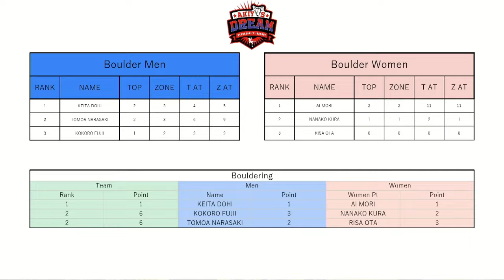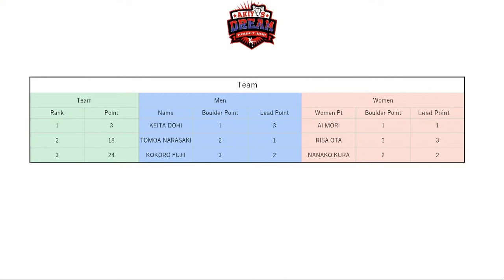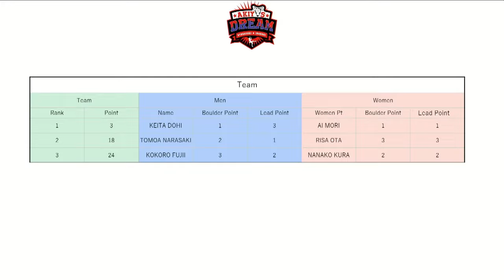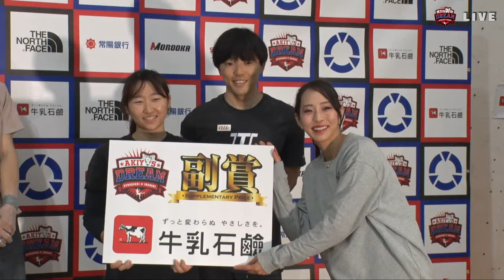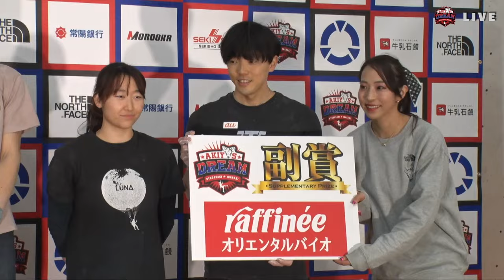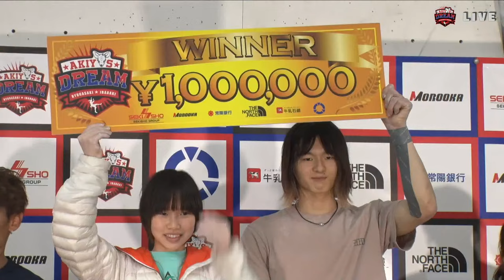AKIYO'S DREAM 【決勝戦／FINAL】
野口啓代初のプロデュース大会「AKIYO'S DREAM」- FINAL

男女ペアチームによる配信形ファンコンペティション

決勝出場選手
Kokoro FUJII × Nanako KURA
Keita DOHI × Ai MORI
Tomoa NARASAKI × Risa OTA

***予選出場選手***
Satone YOSHIDA × Natsuki  TANII
Masahiro HIGUCHI × Nonoha KUME
Taisei HOMMA × Mao NAKAMURA
Rei KAWAMATA × Hana KOIKE
Meichi  NARASAKI × Futaba ITO
Ao YURIKUSA × Ryu NAKAGAWA
Sean BAILEY × Miho NONAKA

主催：
AKIYO's COMPANY 株式会社

協賛：
関彰商事株式会社
株式会社諸岡／株式会社アドバンス／常陽銀⾏
THE NORTH FACE／オリエンタルバイオ株式会社
⽜乳⽯鹸共進社株式会社／カガミクリスタル株式会社

協力：
⿓ケ崎市／⿓ケ崎市商⼯会／流通経済大学

体験会協力：
NPO法人モンキーマジック